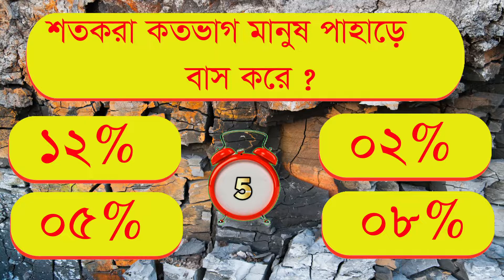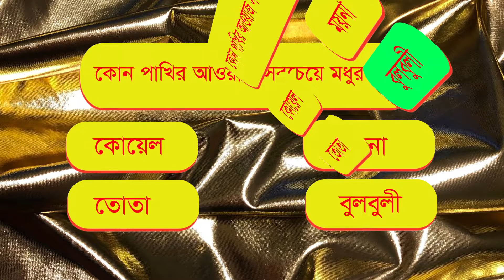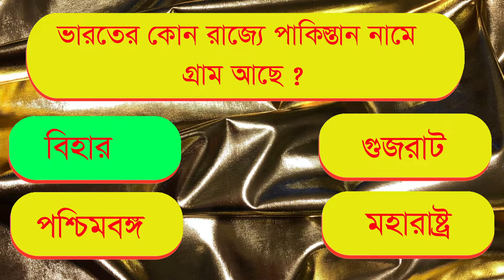কোন দেশের লোকেরা কুকুরের দুধ খায় ? extra knowledge Bangla,bengali gk,bangala gk,quiz,Dhadha GK.....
আজকে কয়েকটি সাধারন জ্ঞান প্রশ্ন উত্তর দেওয়া হল । উত্তরগুলি
জানতে হলে ভিডিওটি দেখুন ।আমাদের এই চ্যানেলে সাধারন জ্ঞান বিষয়ে ভিডিও আপলোড করা হয় ।
my channal.সাবসক্রাইব করে সাথেই থাকুন ।

General Knowledge,Bangla Gk,Gk Question,zaad zaarib,Gk,General Knowledge Question